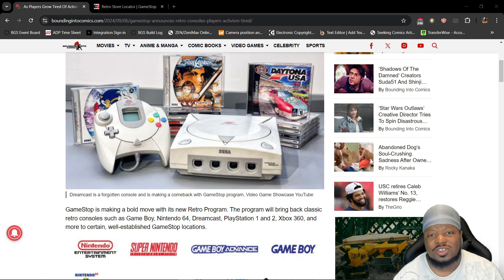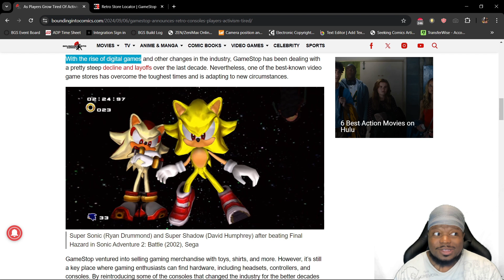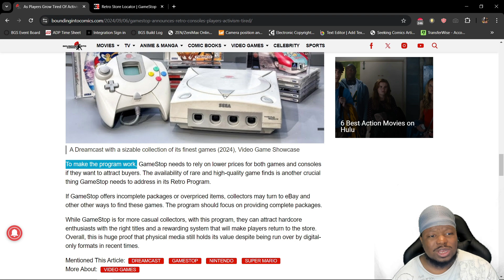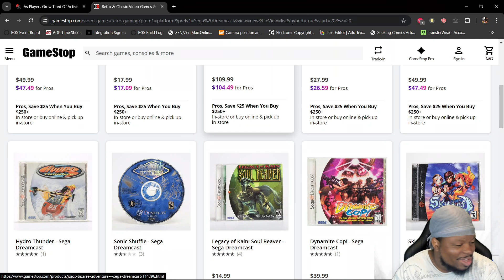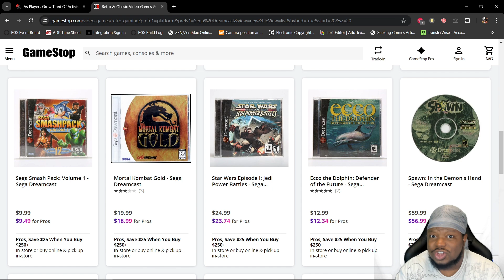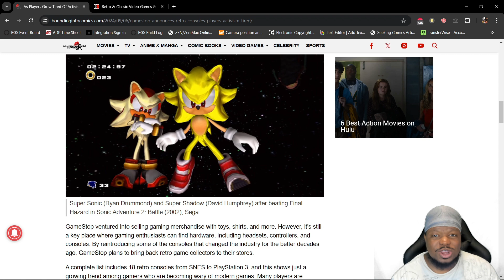RETRO GAMING IS BACK...AT GAMESTOP?!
Looks like retro gaming is back! GAMESTOP is establishing a reto store locator and will be selling classic games!

00:00 INTRO
01:33 ARTICLE
03:23 SITE
06:23 PROMO
06:53 FINAL THOUGHTS